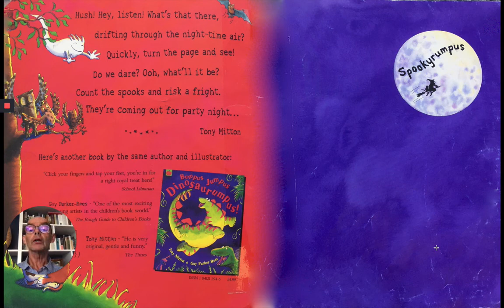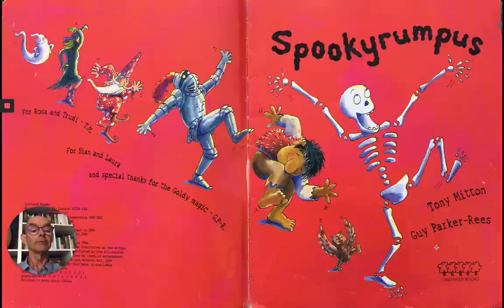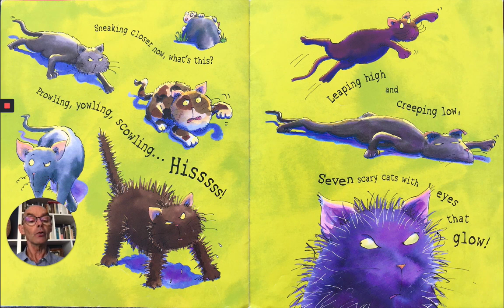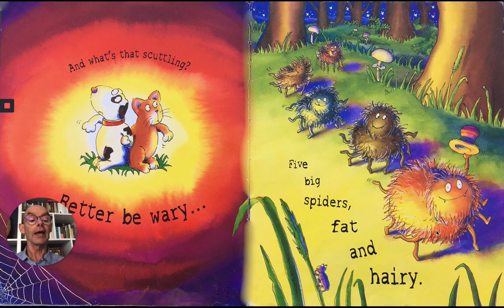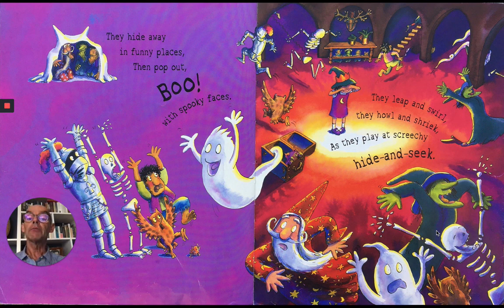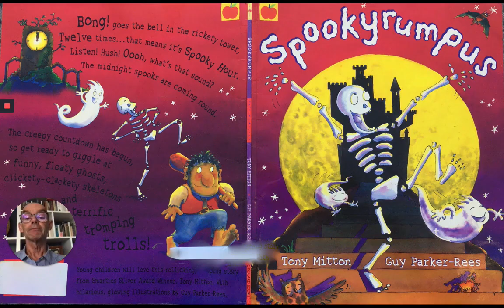Spookyrumpus. Stories for kids at home.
A fabulous Halloween story with all your favourite Halloween characters: witches, skeletons, ghosts, spiders and more. Where are they all going? To a Halloween party of course! All children will enjoy this fun-filled rhyming story about the Pumpkin Party written by Tony Mitton and wonderfully illustrated by Guy Parker-Rees.